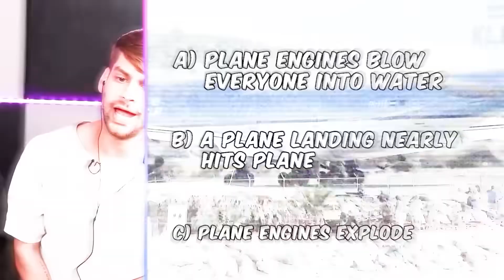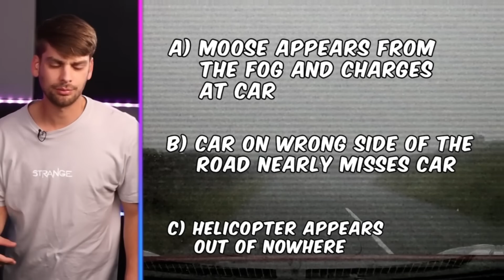Kameraya Yakalanan İmkânsız Anlar!